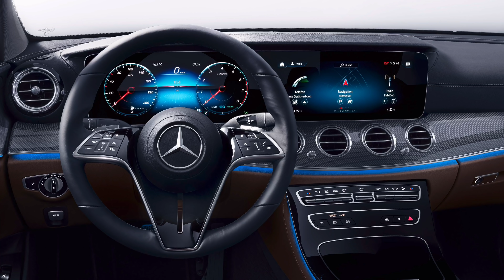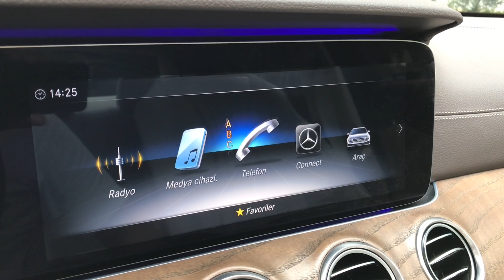Mercedes E 200 d (Ara sıcak)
Mercedes'in lüks sedanı E Serisi, 1,6 litrelik dizel motor ve 9 vitesli otomatik şanzıman birlikteliğiyle E 200 d koduna sahip oldu. Bu ikili, ilk bakışta E Serisi gibi iri bir araç için en uygun yol arkadaşı gibi görünmüyor. Fakat 1,6 litrelik Mercedes motoru ilk izlenimden çok daha fazlası için hazır. Yalın Gülmez bu videoda Mercedes E 200 d ile ilgili bilmek istediğiniz her şeyi anlatıyor.